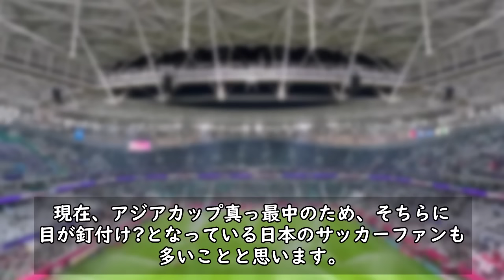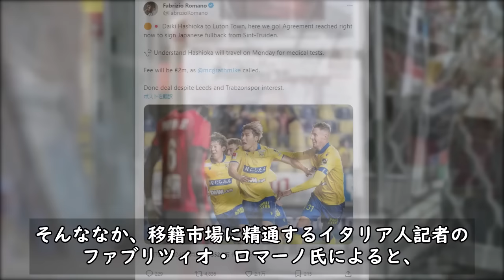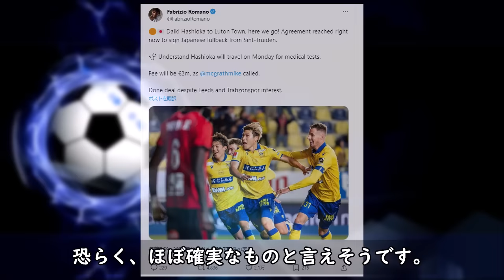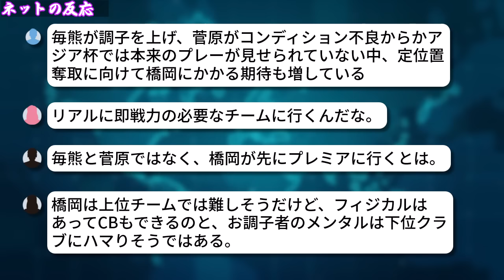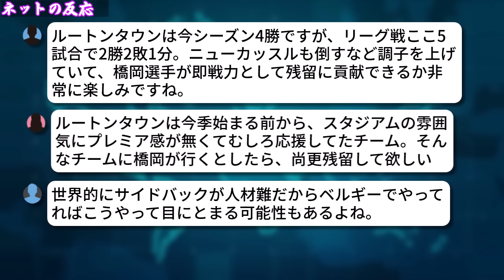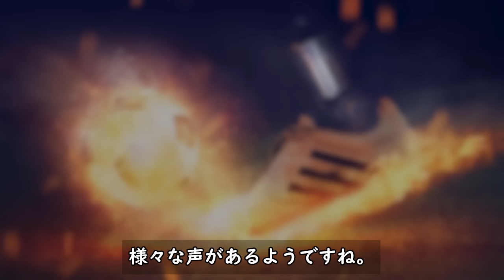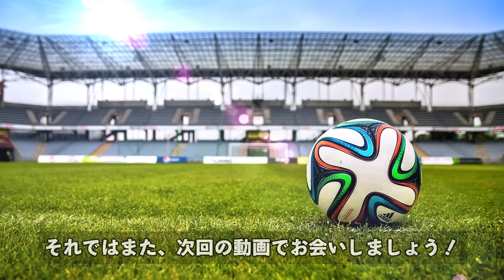【ネットの反応】ロマーノ砲炸裂!! 橋岡大樹のイングランド・プレミアリーグクラブ移籍がほぼ確定!!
嬉しいニュースです！
シント・トロイデン所属の橋岡大樹選手の、イングランド・プレミアリーグ移籍が近づいているようです。

引用元：
SOCCERKING